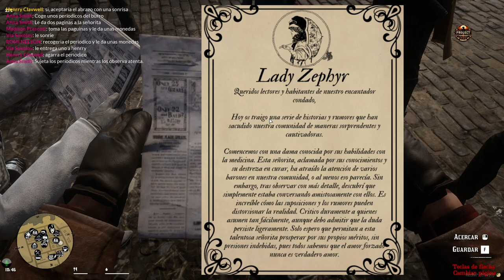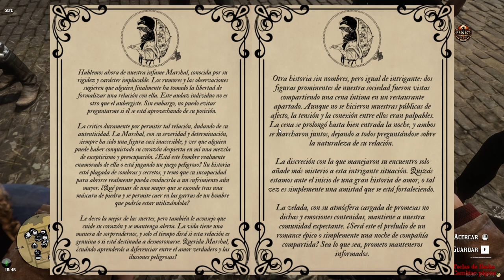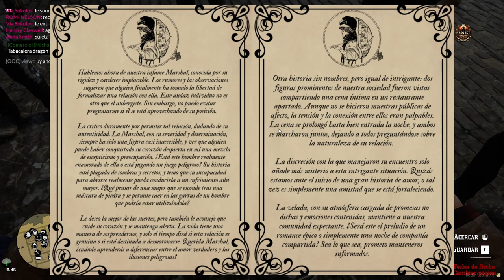Adam Felicita a Henry por su Compromiso con Via - RedM Roleplay en Project 1920 (Ep. 1)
En este emocionante episodio de nuestra serie de roleplay en RedM basada en Red Dead Redemption II, Henry y su prometida Via reciben una grata sorpresa cuando Adam los felicita por su compromiso. Acompaña a Henry y Via en sus aventuras en el servidor Project 1920, donde cada momento está lleno de emoción y nuevas historias. ¡No te pierdas este episodio lleno de momentos especiales y aventuras inolvidables!